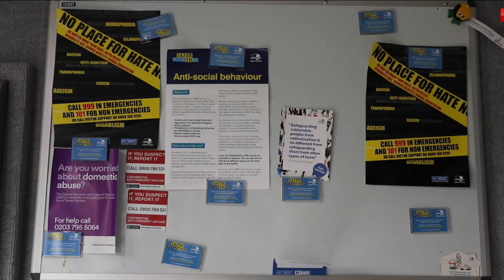No laughing gas ban despite warning over 'concerning rise' in use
A review commissioned by the government to examine the harms of nitrous oxide, known as laughing gas, has stopped short of recommending a ban on the substance.

Instead, it has suggested prioritising education and tackling supply.

Last week, Prime Minister Rishi Sunak promised to consider whether to ban nitrous oxide, after Sky News revealed the gas was being sold illegally to youngsters in the West Midlands.